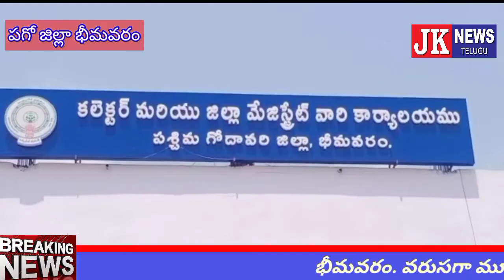భీమవరం.వరుసగా మూడో విడత సున్నా వడ్డీ పథకం క్రింద వీడియో కాన్ఫరెన్స్ ద్వారా నిధులు విడుదల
jknewstelugu Bhimavaram
భీమవరం.వరుసగా మూడో విడత సున్నా వడ్డీ పథకం క్రింద వీడియో కాన్ఫరెన్స్ ద్వారా నిధులు విడుదల చేసిన రాష్ట్ర ముఖ్యమంత్రి శ్రీ వైఎస్ జగన్ మోహన్ రెడ్డి గారు.
 ఈ వీడియో కాన్ఫెరెన్సు లో భీమవరం లోని కలెక్టర్ కార్యాలయం నుండి  జిల్లా కలెక్టర్ శ్రీమతి  పి.  ప్రశాంతి ,  భీమవరం శాసనసభ్యులు గ్రంధి శ్రీనివాసరావు , యం పిపి  పేరిచర్ల విజయ నరసింహ రాజు , ఏఎంసీ చైర్మన్ తిరుమాని ఏడుకొండలు,  మేడిద జాన్సన్  , డి ఆర్ డి ఎ ,
 డి పి యం లు  డి.వెంకటేశ్వరరావు, కె  .శ్రీనివాస్ , వై.డి విజయకుమారి, ఎపియం బి.శరత్ బాబు,  స్వయం సహాయక సంఘాల అక్కాచెల్లెళ్ళు పాల్గొనడం జరిగింది.
ఈ  సందర్భంగా జిల్లా లోని 35, 869 స్వయం సహాయక సంఘాల్లోని 3,67, 091  మంది అక్కచెల్లెమ్మలకు రూ.63,45,55,425   లబ్ధిదారులకు  చెక్కును  జిల్లా కలెక్టర్ శ్రీమతి పి. ప్రశాంతి, భీమవరం శాసనసభ్యులు గ్రంధి శ్రీనివాసరావు మహిళలకు అందించారు. jknewstelugu Bhimavaram Bhimavaram Bhimavaram Bhimavaram Bhimavaram Bhimavaram Bhimavaram Bhimavaram Bhimavaram Bhimavaram